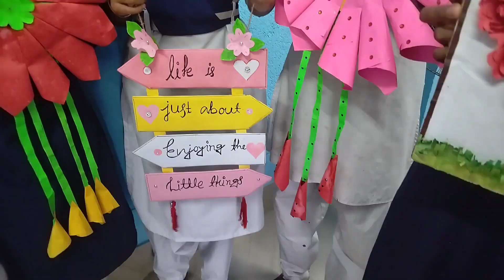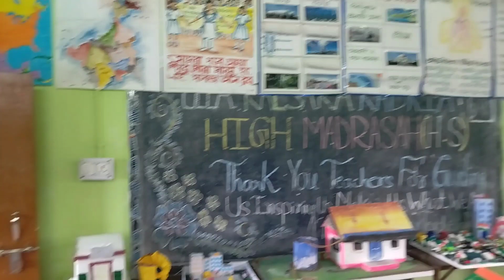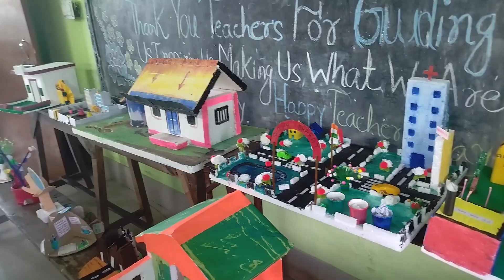১১ বছর পর উচ্চমাধ্যমিকে পাঠক্রমে বদল।চারটি সেমিস্টারে হবে পরীক্ষা।Class11